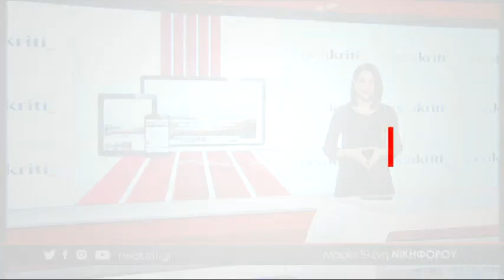Πρωτοφανής χειμώνας: Σε ποιες περιοχές οι βροχές έσπασαν τα «κοντέρ»;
Ένας από τους πλέον βροχερούς ήταν ο φετινός χειμώνας για την Κρήτη. Με εξαίρεση συγκεκριμένες περιοχές, η Κρήτη... μούλιασε, με τα Χανιά να έχουν δεχτεί τις μεγαλύτερες ποσότητες νερού. Ακολουθούν, με τη σειρά, το Ρέθυμνο, το Ηράκλειο και το Λασίθι. Πληκτρολογήστε neakriti.gr και διαβάστε τα αναλυτικά στοιχεία.